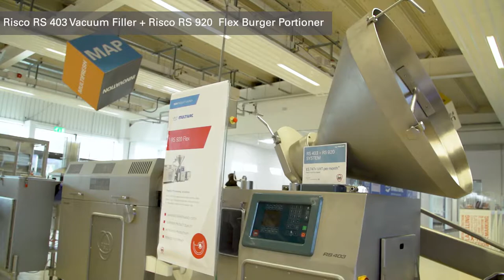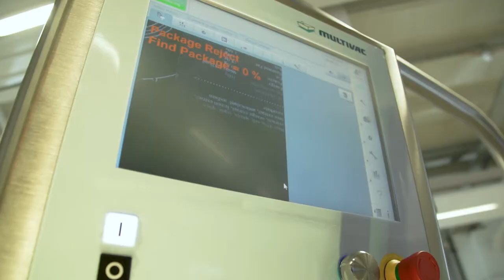MULTIVAC UK Packaging and Processing Forum | Full Line Demonstration | 9 - 10th October 2019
MULTIVAC UK recently demonstrated a fully integrated processing and packaging line at its Packaging and Processing Forum in October 2019.

As part of it's annual UK Oktoberfest event, MULTIVAC launched four new machines including the RS 820 Flex portioner from Risco, shown as part of the full line demonstration.

MULTIVAC UK has a dedicated team of Project Managers who can provide fully integrated line solutions; from concept, system and process design to specification, procurement and implementation.

MULTIVAC UK
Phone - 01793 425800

MULTIVAC UK LTD, based in Swindon, is a daughter company of the MULTIVAC Group. BRC certified with AA rating.